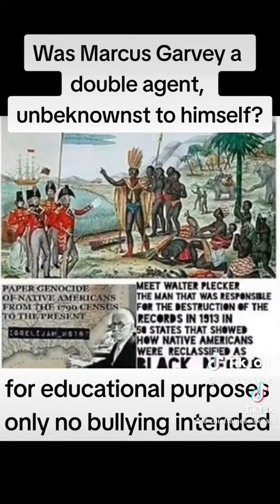Why Was Marcus Garvey Hanging with Walter Plecker Eugenist Who Reclassified From Indian 2 African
Now that technology has started to expose all the lies Marcus Garvey has been exposed as a agent for the Eugenist Walter Plecker who reclassified the Negro who is the original American Indian to African American which is propaganda we was always here & now the truth is coming out 🪶🪶🪶👏🏾👏🏾👏🏾